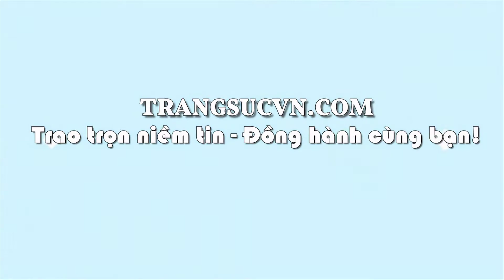Nhẫn nữ phong cách Hàn Quốc, Nhẫn nữ kiểu dáng độc và lạ, TSVN000670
Loại sản phẩm: Nhẫn nữ vàng tây

Kiểu chế tác: Nhẫn nữ vàng tây dành cho phái đẹp phù hợp làm quà tặng sinh nhật hoặc trong các dịp ý nghĩa

- Màu vàng: Vàng màu + Vàng trắng + Vàng hồng

Đường kinh nhẫn: 19.60 mm

Bảo hành: 6 Tháng